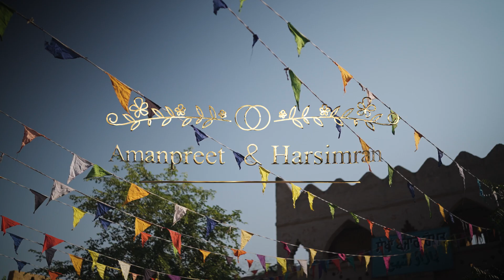PUNJABI BEST PRE WEDDING SHOOT | 2023 | AMANPREET & HARSIMRAN | PAPPU PHOTOGRAPHY MACHHIWARA PUNJAB